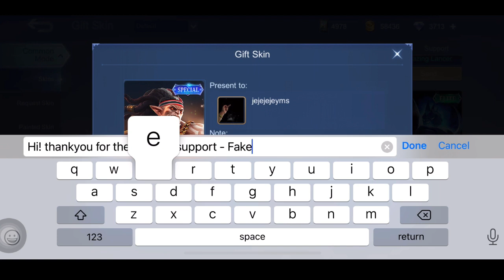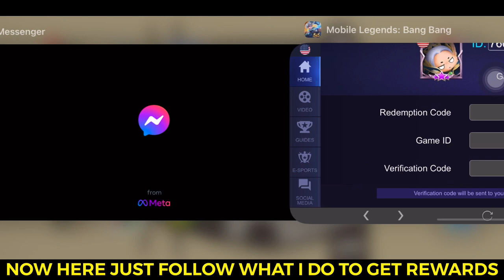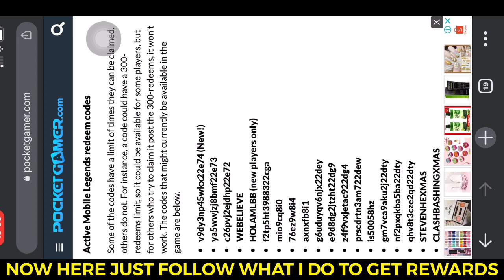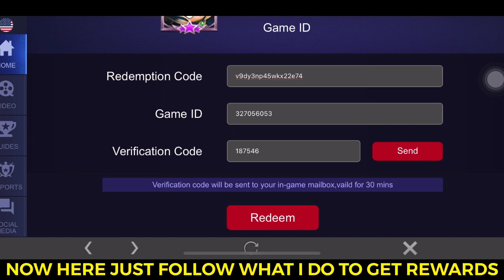GET THUNDER FIST CHOU? FREE SKIN & DIAMONDS EVENT MLBB! NEW EVENT MOBILE LEGENDS!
"MLBB Chou Thunderfist"